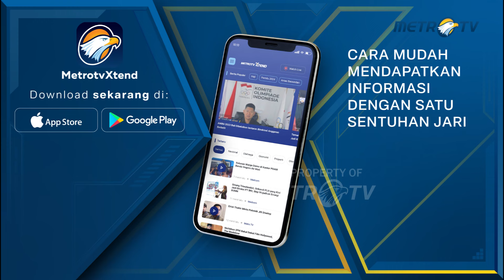Kasus P3mbunuh4n Walikota Muda di Kota Pesisir Ekuador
Metro TV, Seorang walikota muda dan salah satu kolaboratornya d1b*nuh pada Minggu pagi di Ekuador, demikian konfirmasi polisi, menambah gelombang kekerasan di negara Andes dan di tengah-tengah keadaan darurat yang ditetapkan pemerintah.